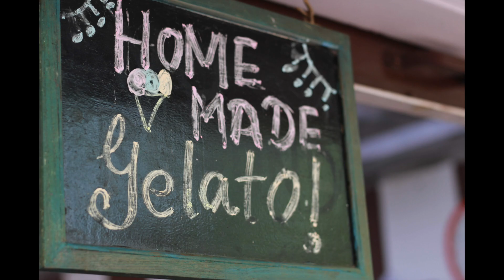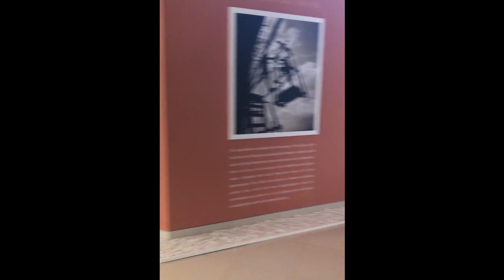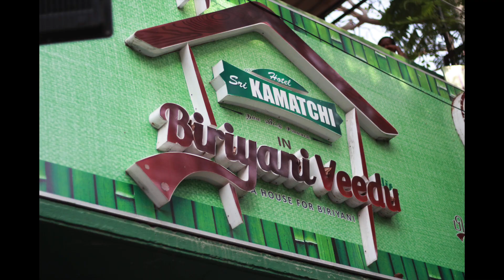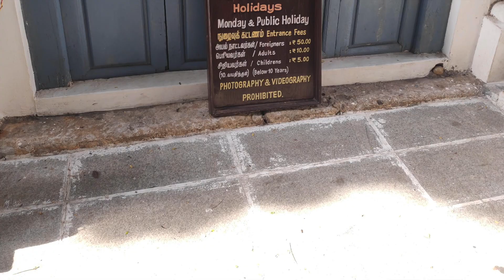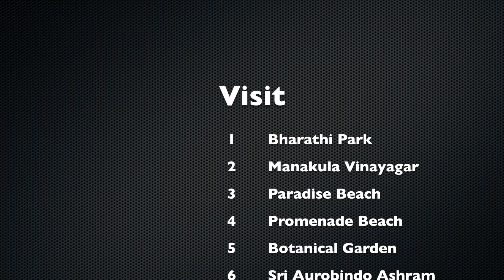Pondicherry Vlog | Tourist places | Pondicherry Trip | Auroville | before lockdown 2020 [Tamil]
Xoxo
VJ